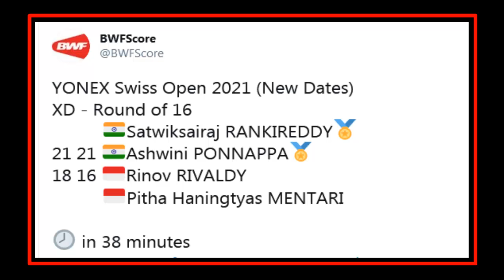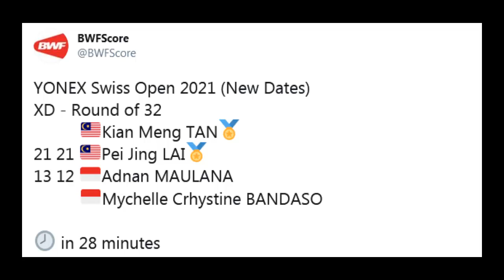EVALUASI 3 GANDA CAMPURAN SETELAH HASIL BURUK DI SWISS OPEN 2021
Asisten pelatih ganda campuran, Nova Widianto mengungkapkan hasil evaluasi terhadap penampilan anak didiknya setelah kekalahan Rinov Rivaldy/Pitha Haningtyas Mentari pada babak kedua, Kamis (4/3).
"Rinov/Pitha secara main sudah benar, tapi saat posisi unggul atau imbang, mereka malah banyak membuang poin dari servis. Banyak juga bola-bola yang tidak seharusnya mati," ungkap Nova yang dihubungi Tim Humas dan Media PP PBSI dari Jakarta.
"Untuk Hafiz/Gloria, hasilnya memang jauh dari yang kami harapkan. Tidak ada masalah apa-apa, murni karena performa mereka di lapangan yang tidak berani melakukan pola permainan seperti yang kami instruksikan," ungkap Nova.
"Mereka cenderung bermain dengan pola yang membuat musuh lebih enak untuk mendapat poin. Permainan mereka terlalu gampang diantisipasi lawan dan mereka tidak berani berubah," kata Nova.
"Kalau Adnan/Mychelle, saya mendapat evaluasi dari Aryono yang mendampingi di lapangan. Lawannya memang unggulan kelima, tapi mereka banyak mati sendiri saat bola mudah," ucap Nova.

"Pasangan ini seperti kurang yakin untuk mengalahkan pemain unggulan. Padahal sebenarnya, mereka punya kemampuan," tutup Nova.